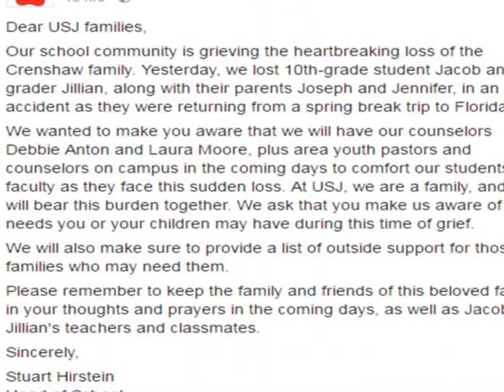Tennessee Bank Executive, His Wife And Their Two Children, Aged 14 And 16, Die In A Plane Crash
Tennessee Bank Executive, His Wife And Their Two Children, Aged 14 And 16, Die In A Plane Crash On Their Way Back From A Spring Break Holiday At Disney World

Four people who were killed in a small plane crash on Saturday have been identified as a family who were flying back to their home in Tennessee after a spring break holiday at Disney World.

Joseph Crenshaw, 45, his wife Jennifer, 43, their son Jacob, 16, and daughter Jillian, 14, died when their Cessna 210 'came apart' in the air over Alabama.

The plane took off from Kissimmee, Florida, and was traveling to Jackson, Tennessee, where the Crenshaws lived.

A family statement to ABC News said: 'The relatives are grief stricken and are in shock. They are a prominent family in Jackson, Tennessee, with roots that go back to the Revolutionary War.'

Air traffic controllers lost contact with the plane around 2:30pm on Saturday.

Minutes later, a 'may day' call was received at 2:34pm, which was around the same time a band of wind came through the area.